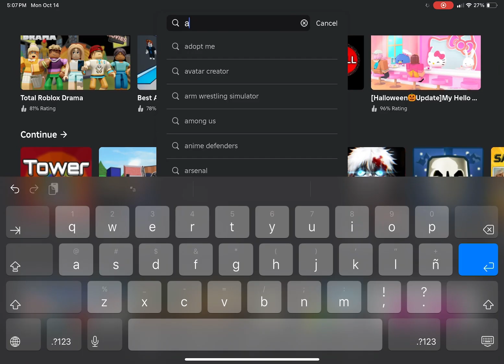TOH ||~veronicas_show~